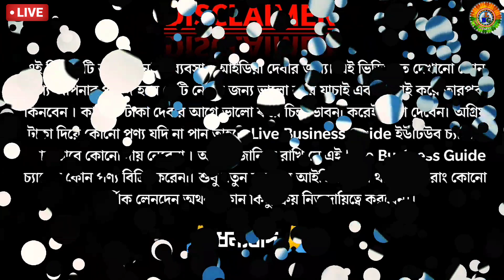😳 এই তাঁতীঘরে দাম শুনে আপনিও অবাক হবেন। ক্যাশঅন ডেলিভারিতে শাড়ী কিনুন বাড়িতে বসে। Saree Wholesaler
💥shop details👇
👉shop name :- অধিকারী শাড়ি সেন্টার

👉pro :- পলাশ অধিকারী ও মিঠুন অধিকারী

👉address:- হরিপুর ঘোষ মার্কেট
                     (২ নং কলোনী খেলার মাঠের পাশে)
                      শান্তিপুর , নদীয়া

🙏THANQU...

🇮🇳🇮🇳🇮🇳🇮🇳🇮🇳🇮🇳🇮🇳JAI HIND🇮🇳🇮🇳🇮🇳🇮🇳🇮🇳🇮🇳